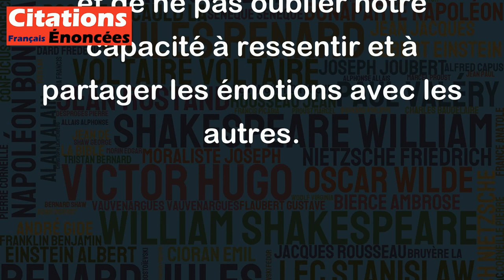Un coeur n'est juste que s'il bat au rythme des autres coeurs. - Paul Eluard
Cette citation de Paul Eluard nous invite à être à l'écoute des autres et à partager leurs émotions. Elle exprime l'idée que l'empathie et la compréhension des autres sont les clés pour avoir un coeur juste. Cela signifie qu'il est important de se connecter aux autres et de ressentir leurs joies, leurs peines et leurs espoirs pour être un être humain compatissant et bienveillant. Ainsi, cette citation nous rappelle l'importance de rester humain et de ne pas oublier notre capacité à ressentir et à partager les émotions avec les autres.